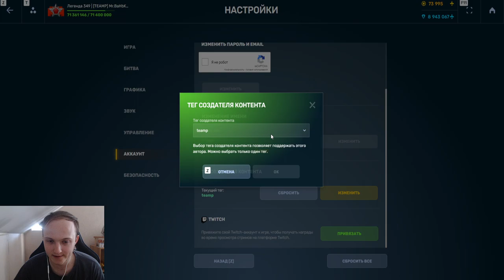КОНЕЦ!ДДОС АТАКИ ВЕРНУТСЯ НА ДЕНЬ РОЖДЕНИЕ?! ОРЕХ ПРОТИВ ДДОСЕРА - ВОЙНА НАЧИНАЕТСЯ В ТАНКАХ ОНЛАЙН